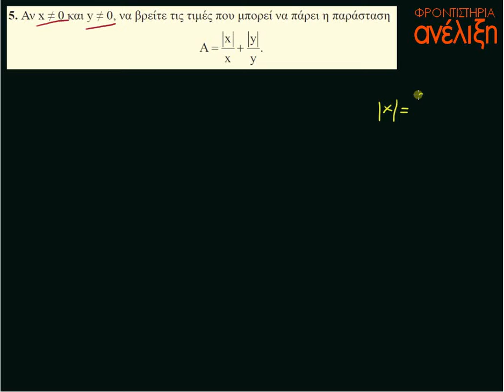2 3 ΑΠΟΛΥΤΗ ΤΙΜΗ ΠΡΑΓΜΑΤΙΚΟΥ ΑΡΙΘΜΟΥ ασκ 5 Α ομάδα